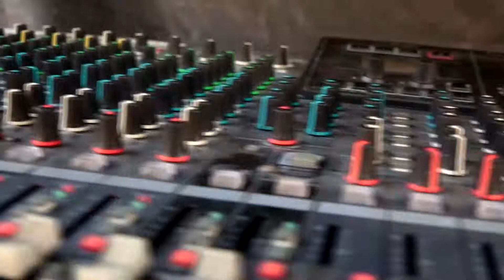Day 1 Highlights of Gospel Crusades - Aathma Deepam Worship Center - NARSAPUR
Day 1 Highlights of Gospel Crusades arranged by Jesus Prayer Temple, Aathma Deepam Worship Centre, Narsapur.